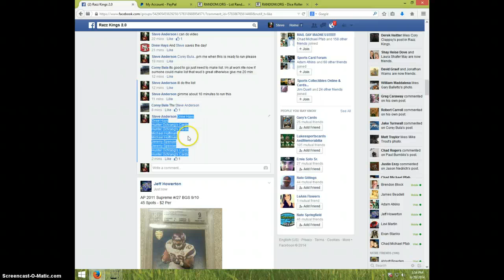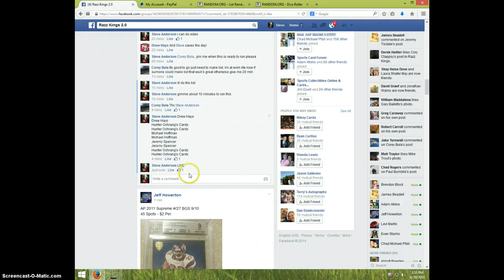KAEPERNICK SWEET SPOT AUTO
COREY BULA